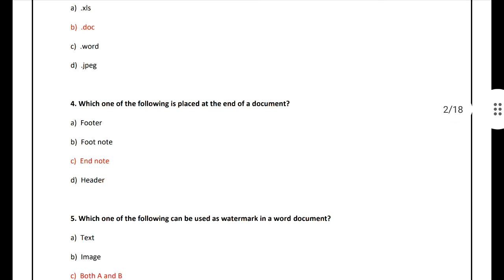ICMAI BIG BREAKING INFORMATION Regarding INTERMEDIATE All June 2022 Students | Kci